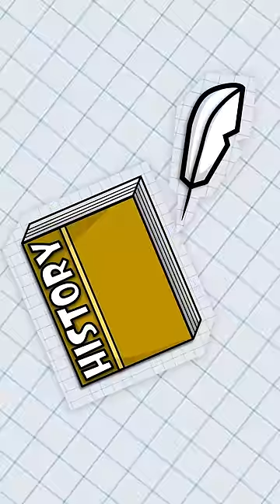FIRST PICTURE OF A HUMAN?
first picture in history